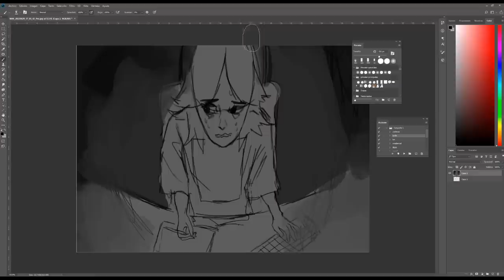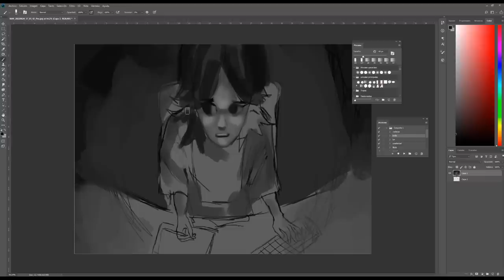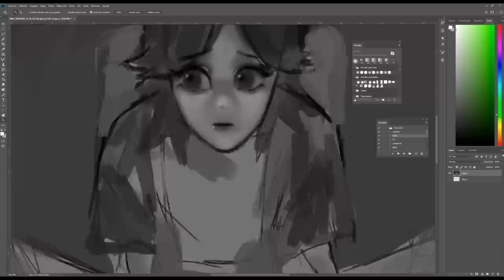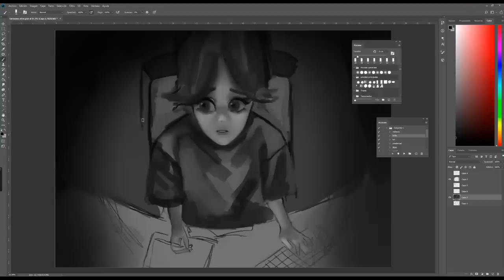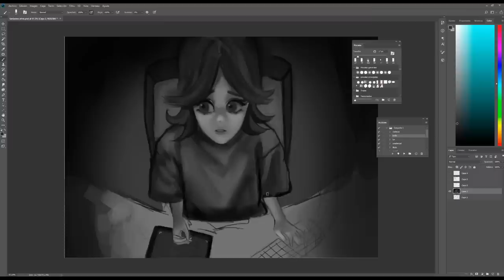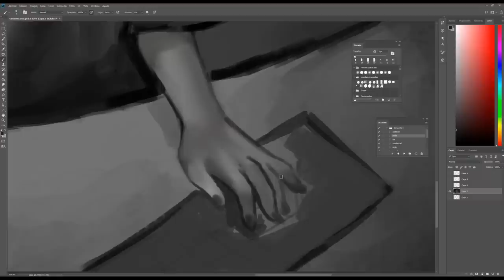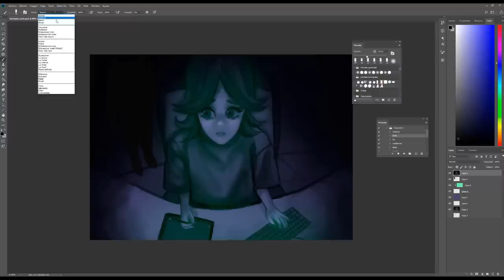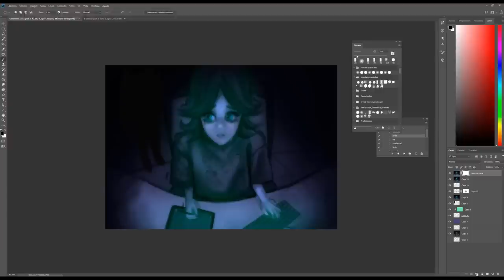Historias PARANORMALES de DIBUJANTES O_O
Hola! (´• ω •`)ﾉ
En este video les estaré contando historias paranormales de dibujantes!
Gracias a las personas que han compartido con nosotros sus historias de suspenso/terror/paranormal O_O
¿Les ha pasado algo paranormal mientras dibujaban? si es así cuéntenos en los comentarios O_O

3mil likes y saco una segunda parte de Historias paranormales de dibujantes :O aun me quedan historias muy buenas que guarde de la dinámica :)